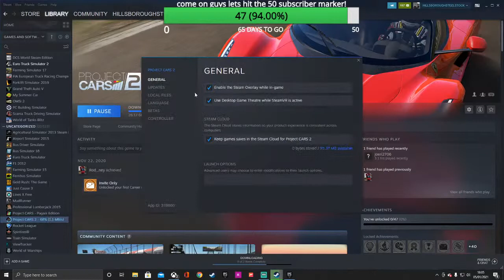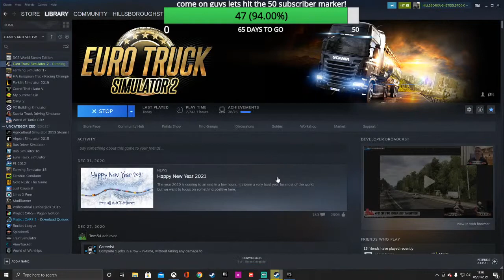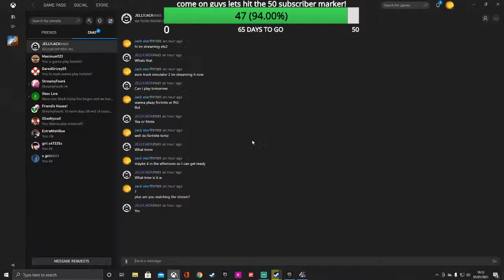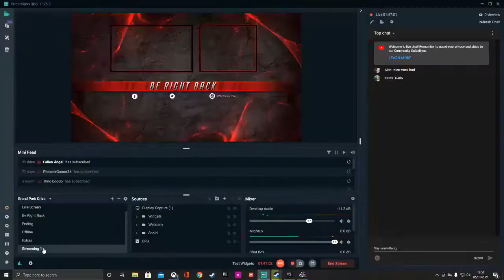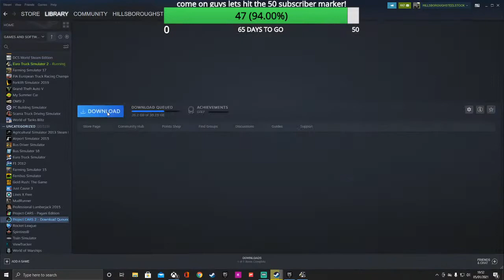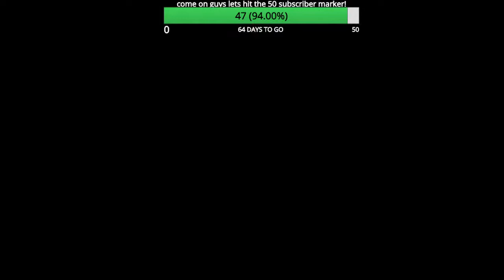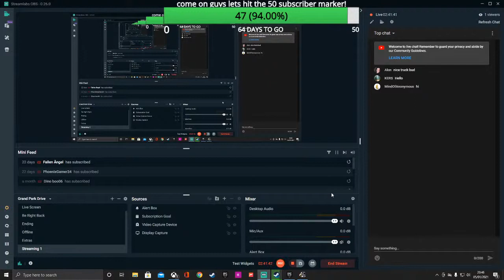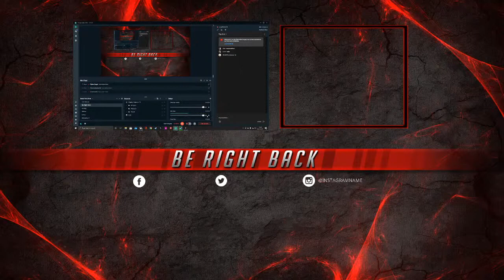ETS2 LIVESTREAM Doing Jobs Around The UK and Up North EP8 with PROMODS 2.51